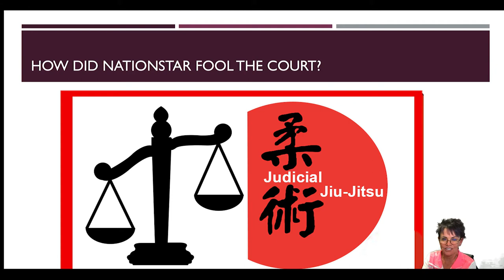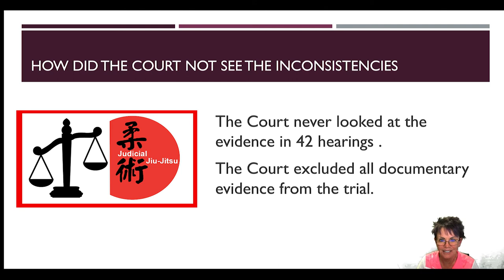How Nationstar & Jimijack tricked the court into excluding all the evidence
Video 8 of the Fraud of the Court series shows how Joseph Hong for Jimijack & Melanie Morgan for Nationstar had an ex-parte meeting with Judge Kishner in order to get my motions & evidence against them stricken from the record unheard.